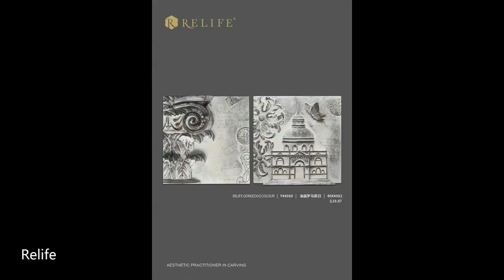09 2018 new design colorful elephant hand painted oil painting home decoration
09 2018 new design colorful elephant hand painted oil painting home decoration